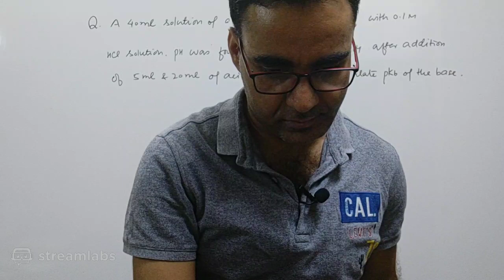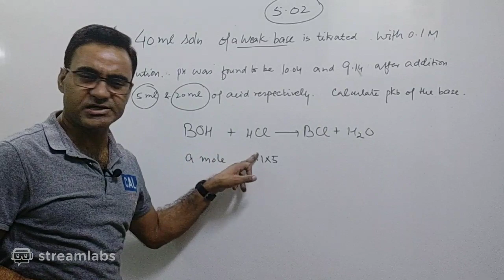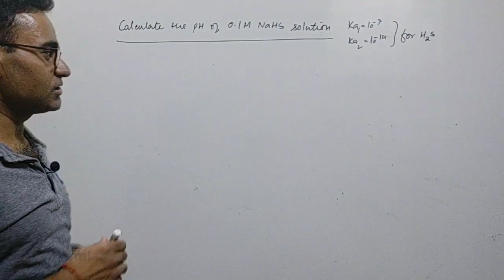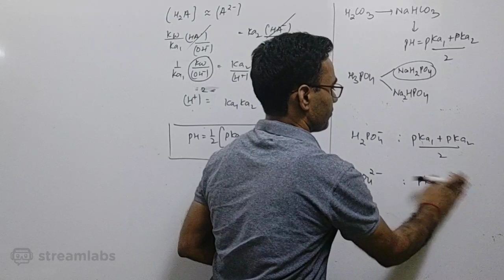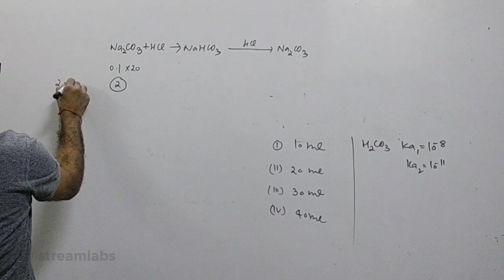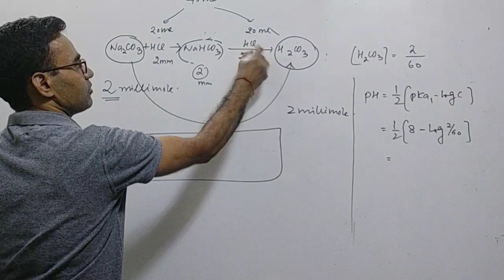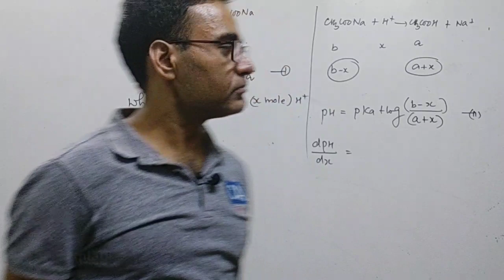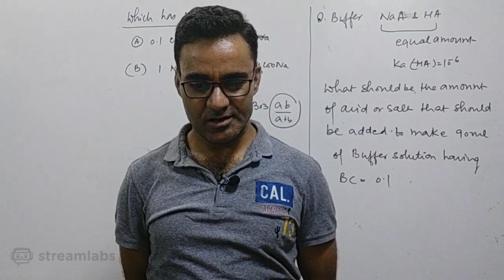LIVE CLASS 23rd May _IONIC EQUILIBRIUM_BUFFER SOLUTIONS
BUFFER SOLUTIONS